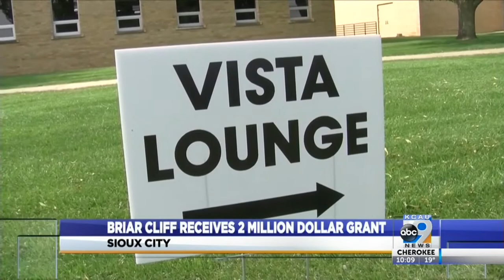Briar Cliff University Receives Two Million Dollar Grant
It was a gift from The Sisters Of  The Saint Francis